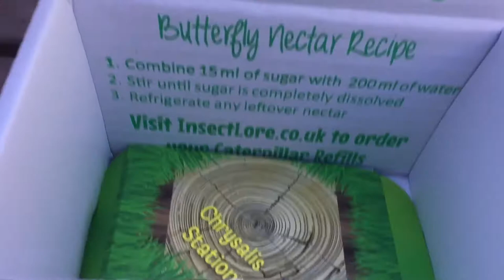Insect Lore - Butterfly Garden Set - Hatch your own Butterflies!!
Our experience with the insect lore butterfly Garden.